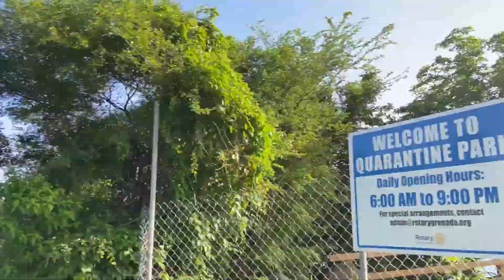Passeio no parque do Caribe!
Fui conhecer um dos parque que temos aqui no caribe, um lugar fantástico!